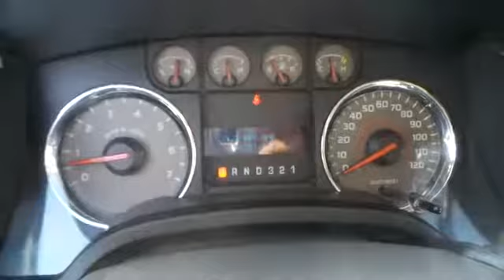2010 Ford F-150 San Jose, Morgan Hill, Gilroy, Sunnyvale, Fremont, CA 386762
2010 Ford F-150

2010 Ford F-150 XLT in Gray with Gray Cloth, Carfax One Owner, 4x4/Four Wheel Drive/AWD, Tow Package, Local Trade, and Locally Serviced. Short Bed! brbrWhen was the last time you smiled as you turned the ignition key? Feel it again with this stunning 2010 Ford F-150. This truck is nicely equipped with features such as 2010 Ford F-150 XLT in Gray with Gray Cloth, 4x4/Four Wheel Drive/AWD, Carfax One Owner, Local Trade, Locally Serviced, and Tow Package. Motor Trend calls F-150 a truck for all reasons. This fantastic Ford is one of the most sought after used vehicles on the market because it NEVER lets owners down. New Car Test Drive called it ...comfortable on bumpy streets around town, over rugged terrain like construction sites, farms and utility roads, and on the open highway... We put our best price online and on the car so you don't waste time and energy trying to figure out what you'll actually pay. We sell high quality pre-owned vehicles at extremely low prices with out any games, gimmicks, or high-pressure tactics. We do business the way business should be done.